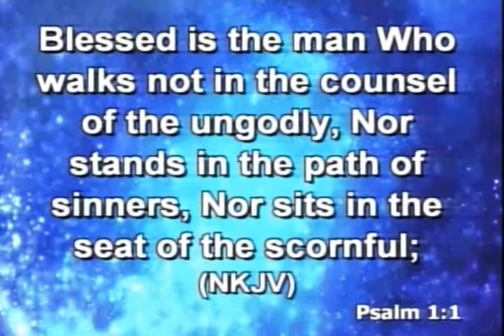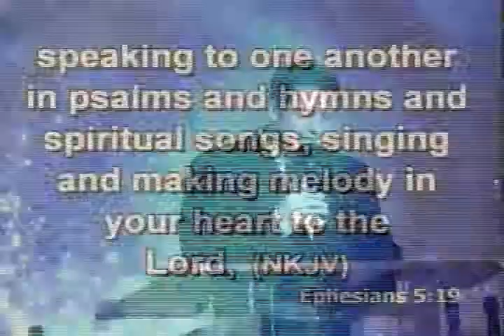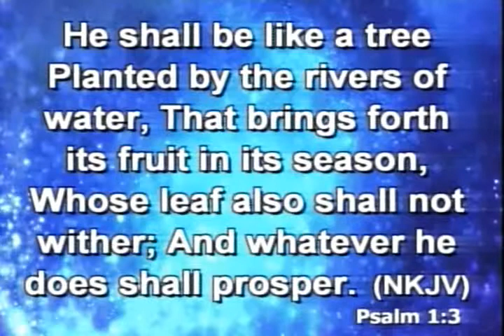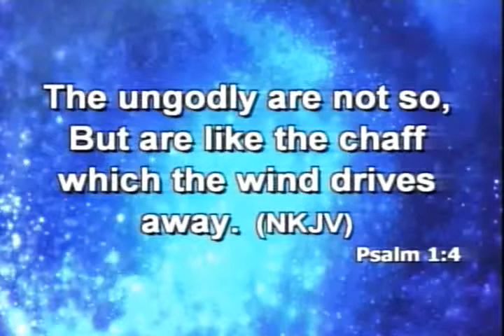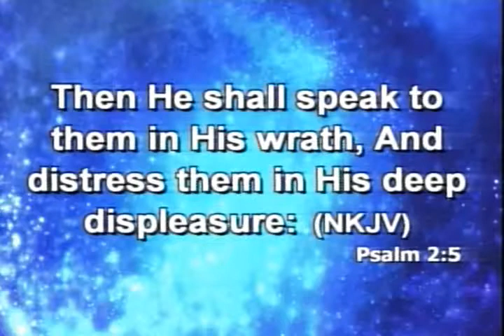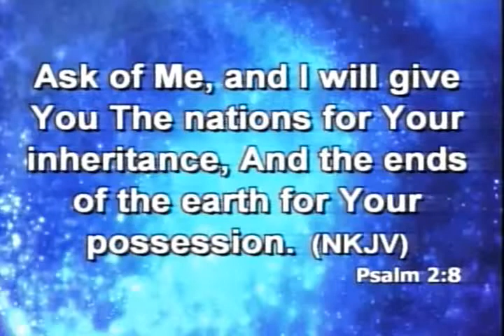05/20/15 "Psalms, Hymns & Spiritual Songs" Psalm 1 (Rev. N. J. Elms)